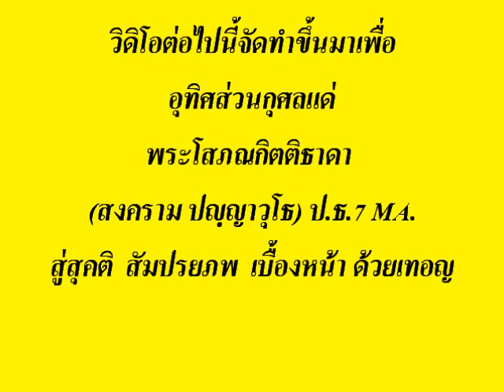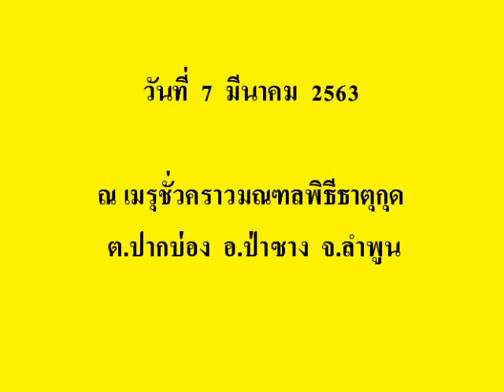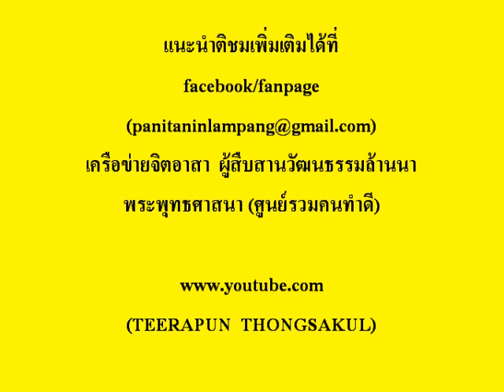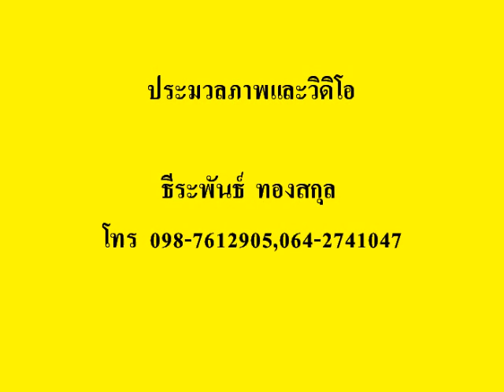พิธีพระราชทานเพลิงศพพระโสภณกิตติธาดา มณฑลพิธีธาตุกุด 7 มีนาคม 2563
เมืิ่อวันที่  7  มีนาคม  2563  พิธีบำเพ็ญกุศล  พิธีพระราชทานเพลิงศพพระโสภณกิตติธาดา(สงคราม  ปญฺญาวุโธ)  อดีตรองเจ้าคณะจังหวัดลำพูน  อดีตเจ้าอาวาสวัดบ้านก้อง  ต.ปากบ่อง  อ.ป่าซาง  จ.ลำพูน   ประกอบพิธีพระราชทานเพลิงศพ  ณ  เมรุชั่วคราวมณฑลพิธีธาตุกุด  ต.ปากบ่อง  อ.ป่าซาง  จ.ลำพูน